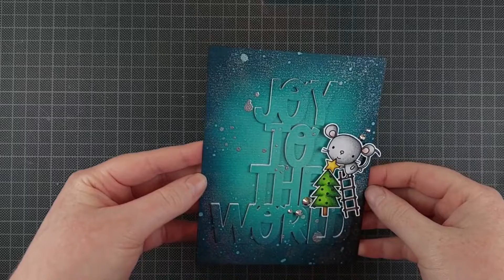Christmas Cards and Happy Accidents | Frosted Look With Embossing Powder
Hi crafty friends! Lien here from  @StudioKato  with a Christmas card and a happy little accident!

SUPPLIES
• Reverse Confetti – Yuletide Mice stamp set